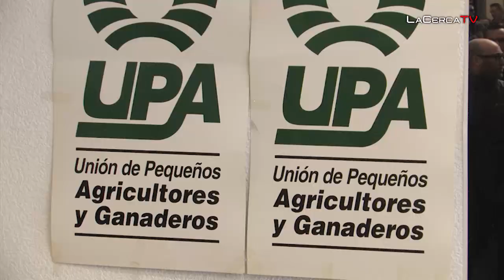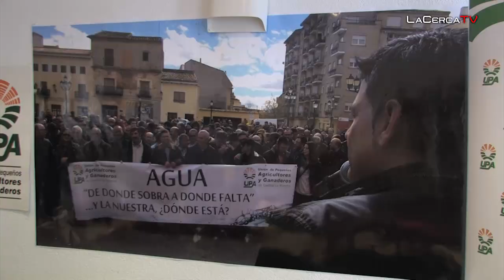UPA C-LM denuncia “un pelotazo” del Gobierno regional en favor de la familia de un dirigente del PP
- Desde la Unión de Pequeños Agricultores y Ganaderos de Castilla-la Mancha denuncian “un atropello” hacia los regantes (unos 353) de La Horca, Minateda y Agramón por parte tanto de la Confederación Hidrográfica del Segura como del propio Gobierno de Castilla-la Mancha después de que éste último aprobase el pasado jueves, 12 de febrero, un decreto que beneficia a la familia Falcón Ducal (de la que es miembro la diputada nacional del PP y vicepresidenta primera de la Comisión de Agricultura del Congreso de los Diputados, Maravillas Falcón) al favorecer la conversión de secano en regadío de 862 hectáreas (en buena parte, propiedad de dicha familia con la empresa ‘Agrícola Cancarix’).